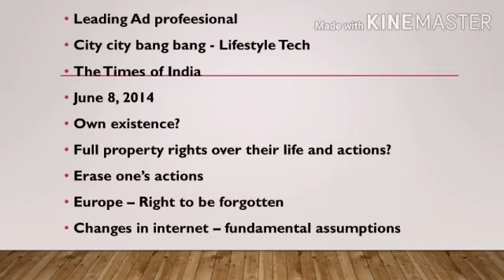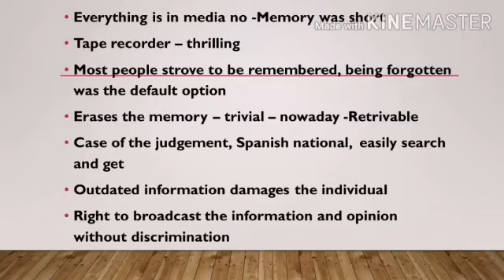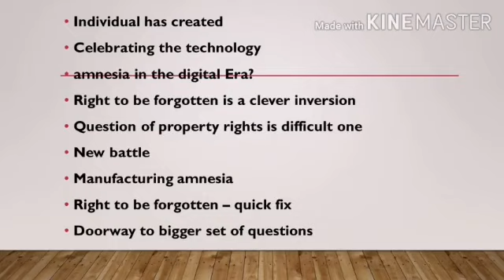The Right to Public Amnesia? by Santhosh Desai Summary in Tamil